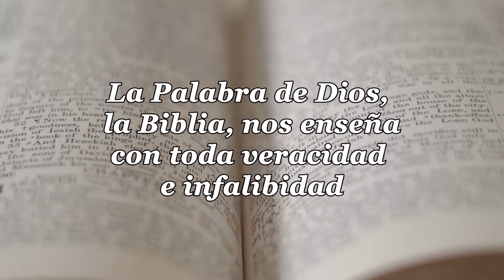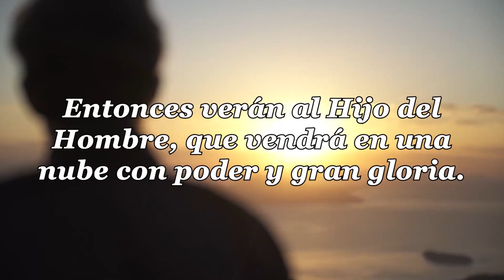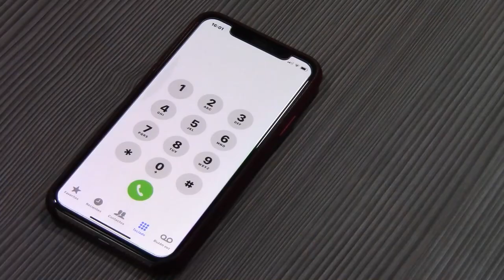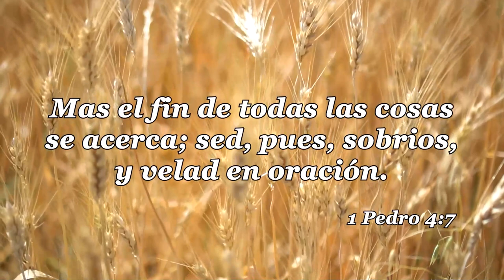09 LA IGLESIA Y LAS ULTIMAS COSAS